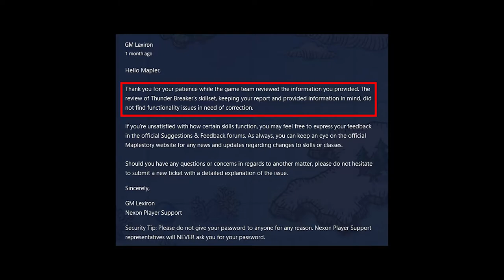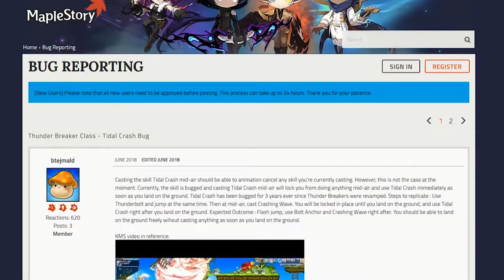[GMS] Regarding Flash & Tidal Crash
Oh well...
Huge thanks to Riptide and the KMS English discord for teaching me how Striker/TB works in KMS

🌟 IGN: Snizze
🌟 Class: Thunder Breaker